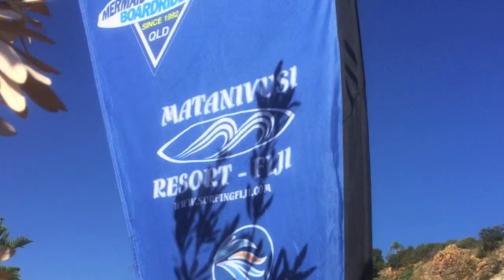MNM Code Clash - 9 May 2015